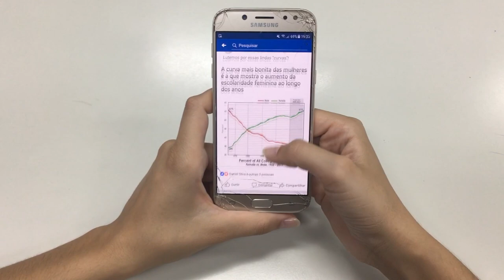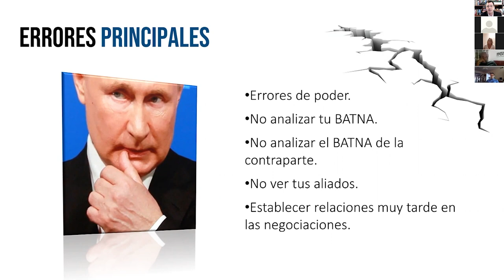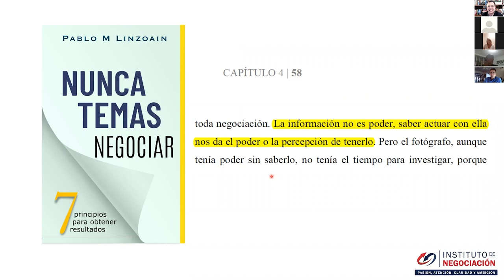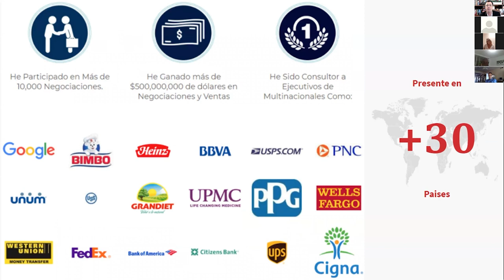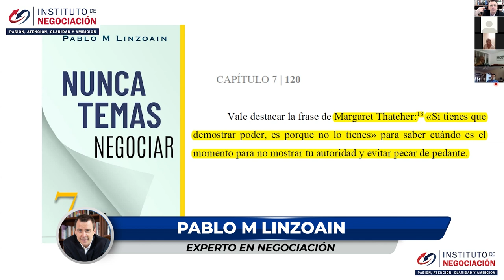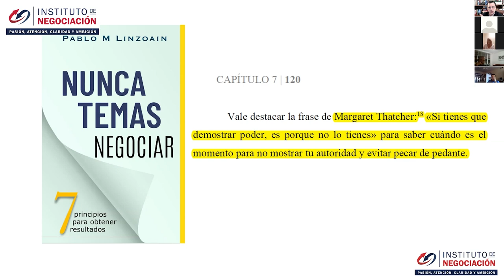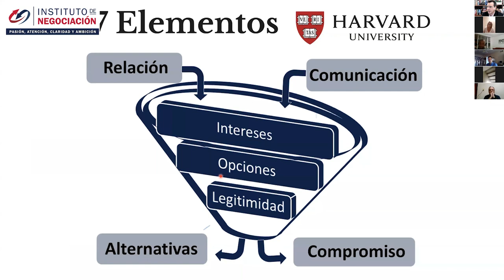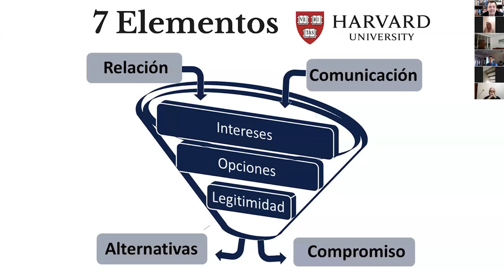Análisis De La Negociación CONFLICTO Rusia-Ucrania Según El MÉTODO De Negociación De HARVARD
👉🏻 El destacado experto internacional en negociación, Pablo M. Linzoain, muestra Análisis De La Negociación CONFLICTO Rusia-Ucrania Según El MÉTODO De Negociación De HARVARD

Negociación Por El Método Harvard

Obtene tu copia de mi libro